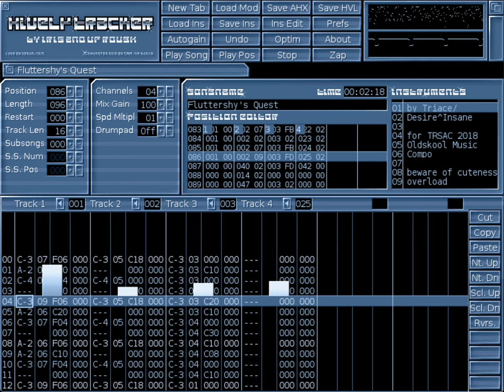Triace - Fluttershy´s Quest (Amiga AHX, 2018)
My Contribution to the Oldskool Music Compo back then at TRSAC 2018, where it ranked 3rd place. It wasn´t on my Channel yet, so that had to be changed ;).

4ch AHX chiptune with cuteness overload, tracked using Hively Tracker for Windows. Thanks to Tim / Desire for helping out making this an Amiga Executable.